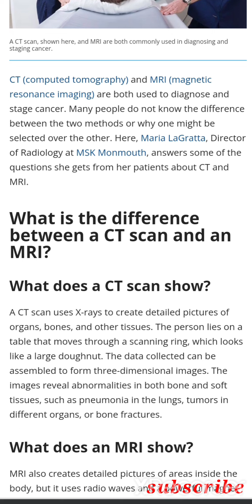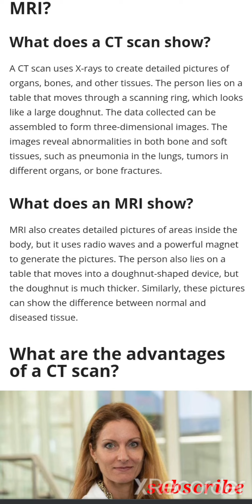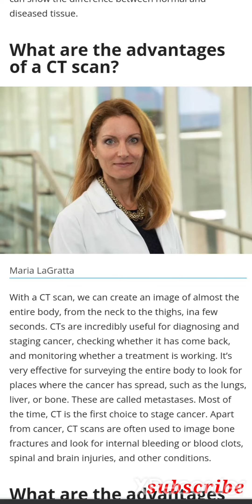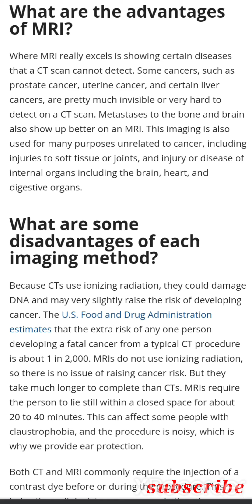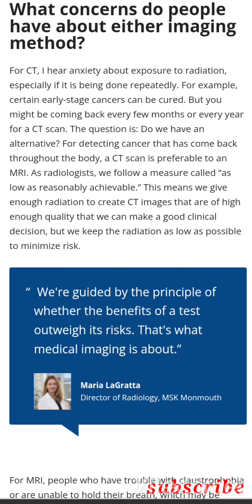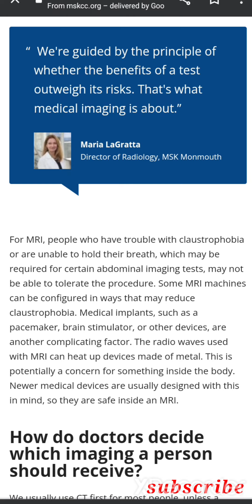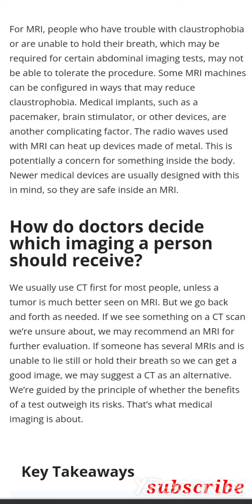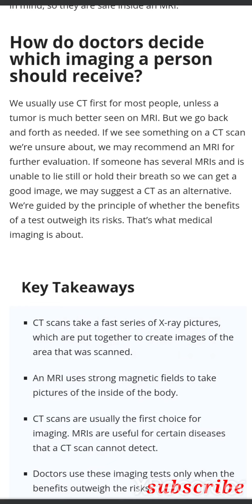What is the difference between MRI and CT scan | Advantages | Disadvantage | Pharmacist | radiology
This video explains a detail information about what is the difference between MRI and CT Scan.  advantages and disadvantages is also discussed with details.
The content or study material is taken from another site.